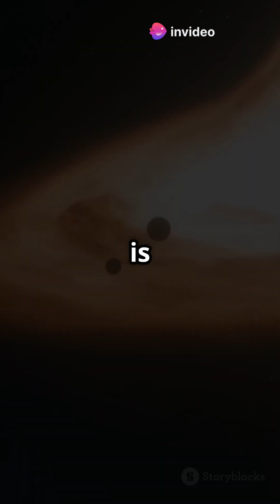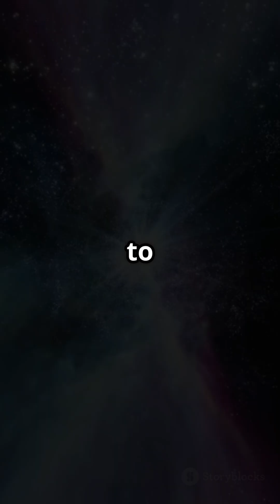What Happens If You Fall Into a Black Hole? 🚀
Have you ever wondered what would happen if you fell into a black hole? In this video, we dive deep into the terrifying truth behind black holes and explore the mind-blowing theories of what could occur when you cross the event horizon. From spaghettification to possible time travel and parallel universes, we uncover the science and mystery behind one of the universe's greatest enigmas.